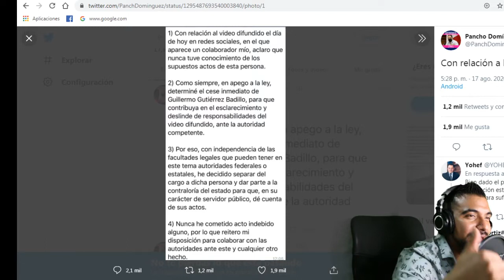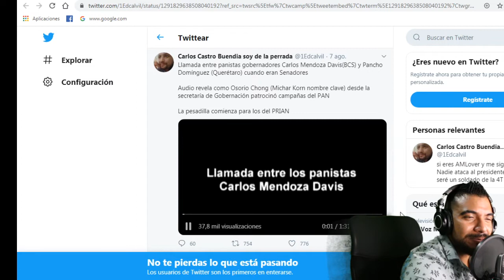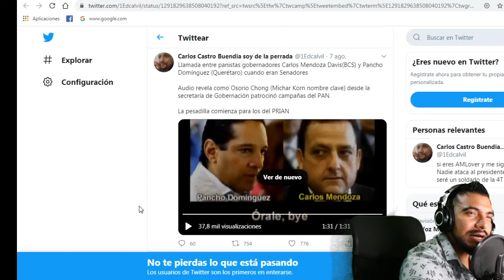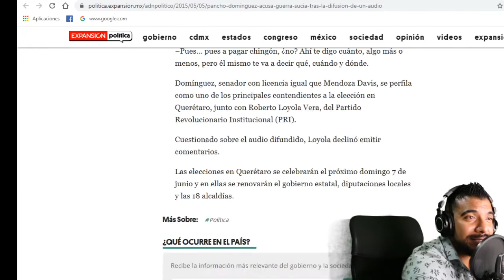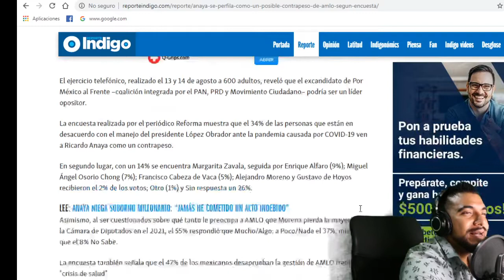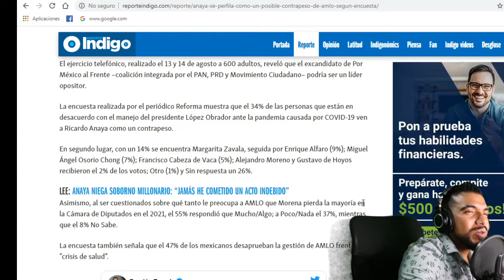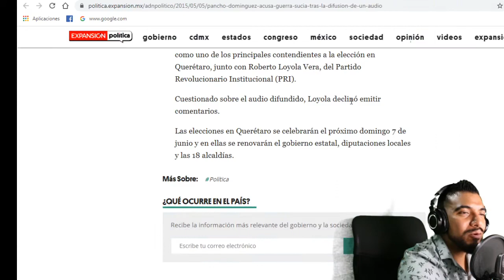¿Anaya el mejor opositor de AMLO? jajaja 😂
Gober corrupto de Querétaro ya habló